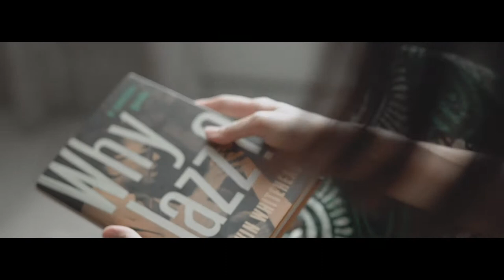Janet Lee Personal Branding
Personalize 1 minute professional branding video with photography and videography